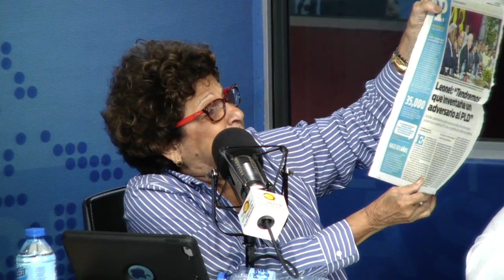René Polanco "Se deben hacer dos cosas, o cerrar el vertedero de Duquesa o hacer las inversiones"